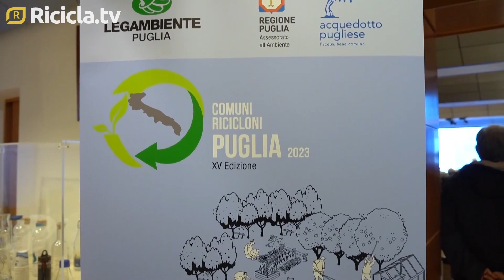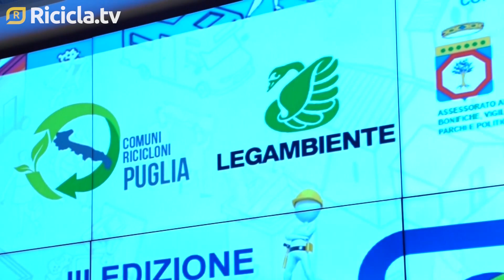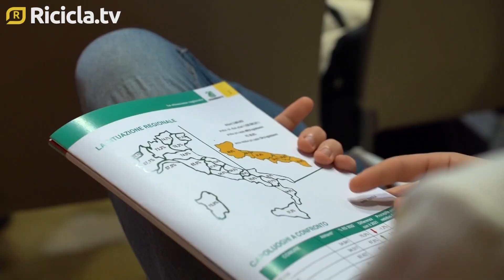La Puglia sulla strada della transizione circolare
Le voci dei protagonisti della tappa pugliese dell'Ecoforum di Legambiente, un'occasione per fare il punto su criticità e prospettive della transizione verso l'economia circolare in regione